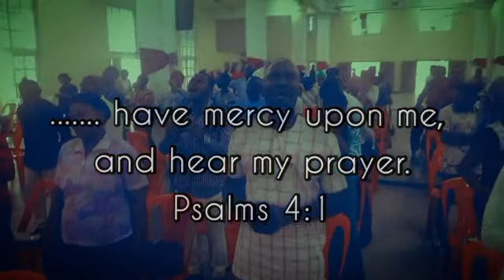Wednesday Solution Hour || Pray Until Something Happens || July 27, 2022